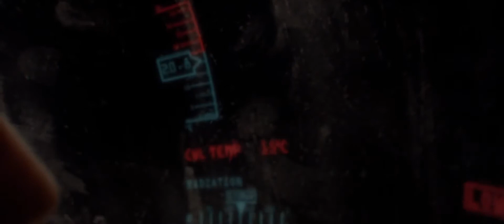GRAVEDAD Trailer 3 Subtitulado HD Oficial